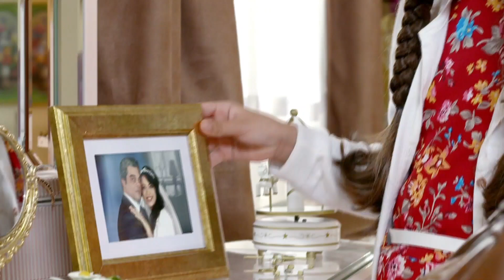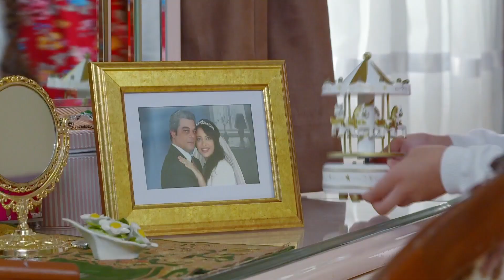Elif Capítulo 709 | Elif enmienda su error